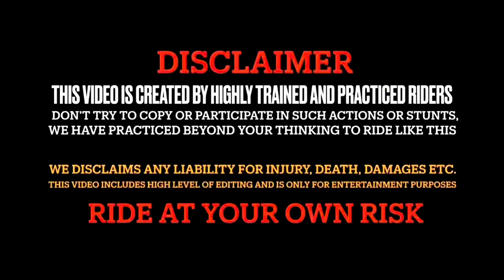FINALLY 180mm tyre in my RS200🛞|| Burnout🥵|| HYPER RIDE WITH V3💀|| RAHUL SHARMA MOTOVLOGS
Hello guys ❤️
Here is your brother Rahul Sharma Motovlogs. I request to all of you.
Please guys always wear helmet and ride safe.🙏🏻♥️

igshid=MzRIODBiNWFIZA ==